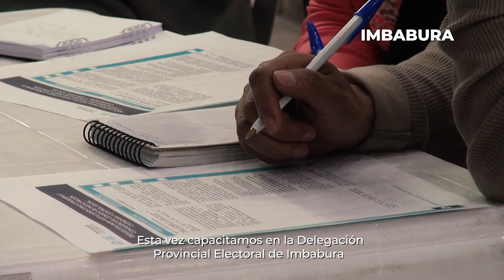Taller de capacitación en Imbabura para postular al CPCCS